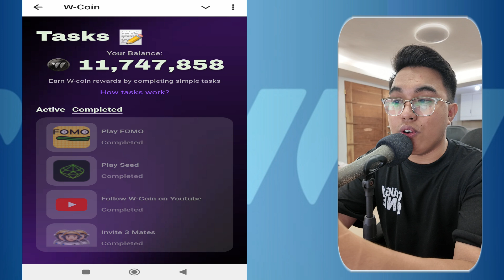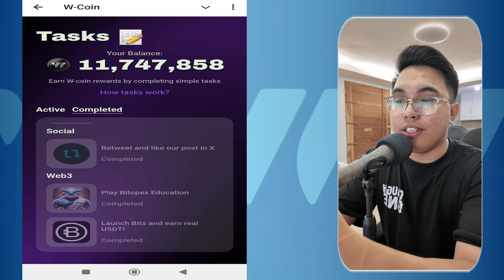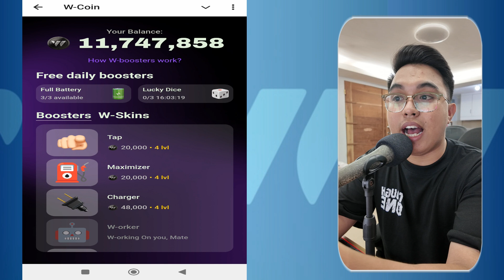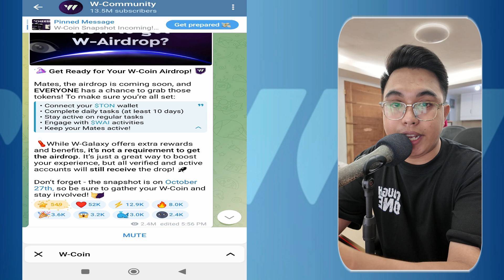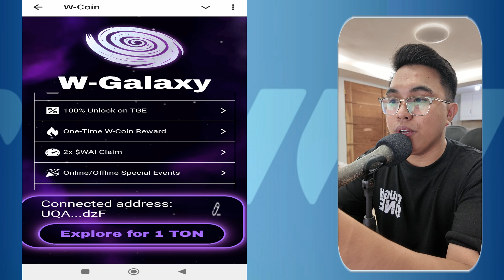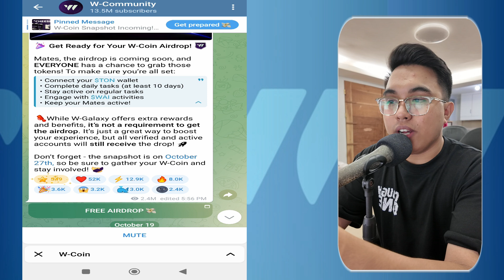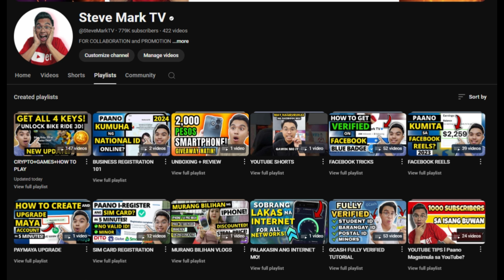W-COIN AIRDROP ON OCTOBER 27! HOW TO GET MORE TOKENS BEFORE AIRDROP SNAPSHOT? W-COIN LISTING SOON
Set a reminder on October 27 for Airdrop snapshot. Get ready!

Join W-Coin now and grind now!